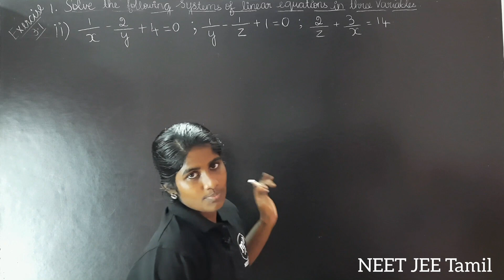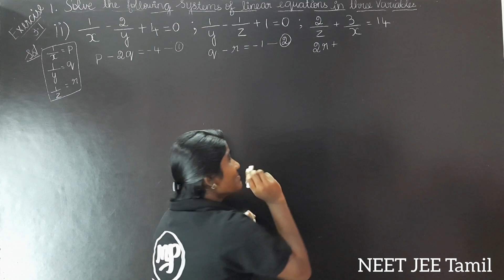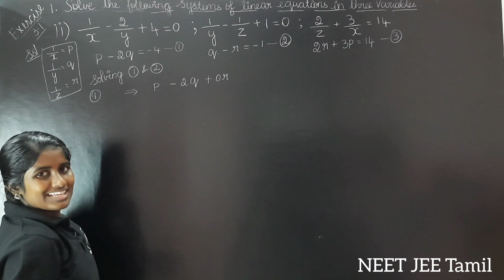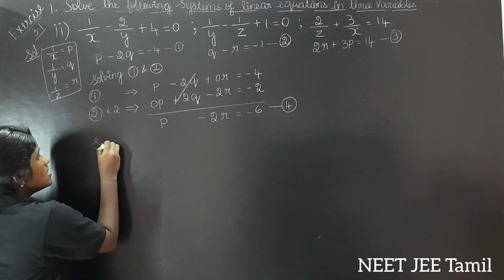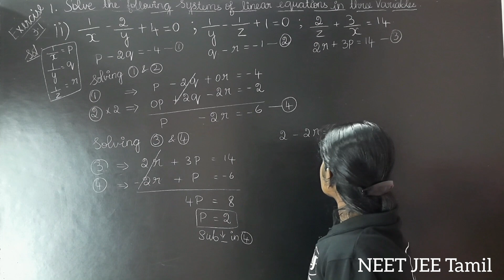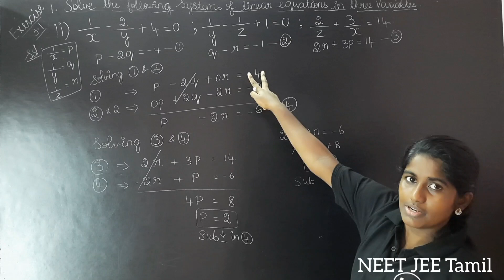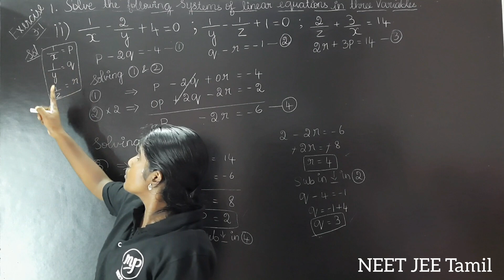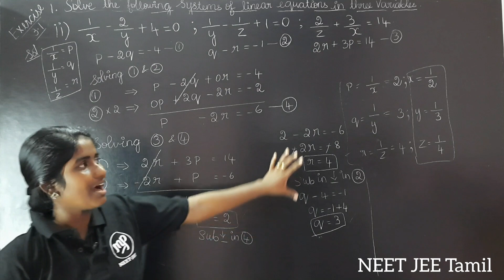Algebra|Exercise 3.1|Maths|Class 10|TamilPriya MP#neetjee#tamil#murugamp#algebra#exercise3.1